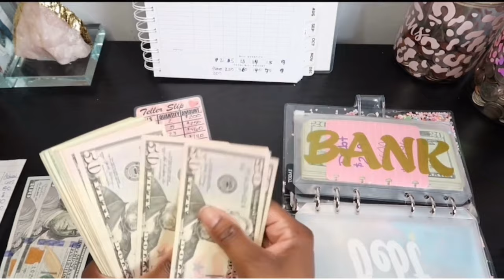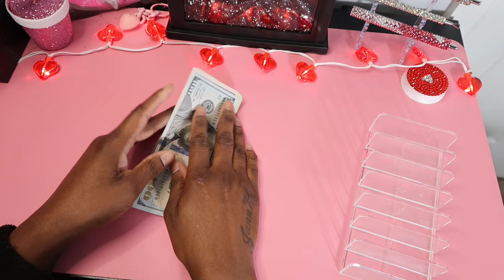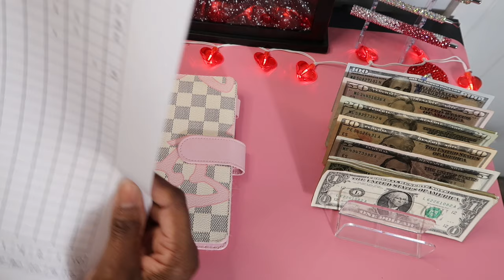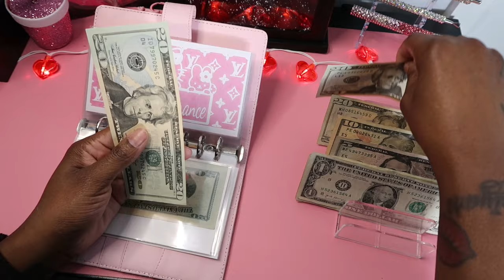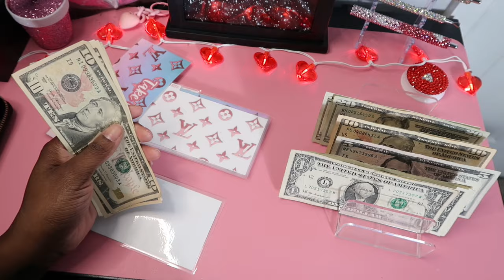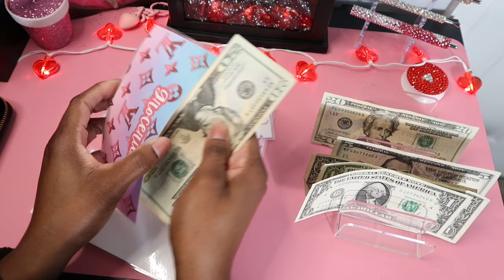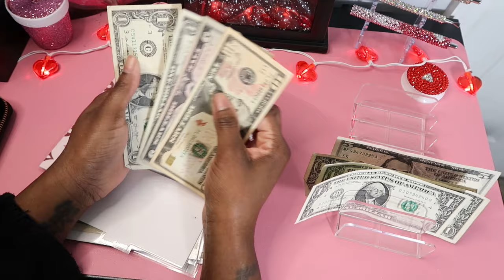VERY QUICK, LOW INCOME CASH ENVELOPE STUFFING | 2ND PAYCHECK JANUARY 2024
Hello! My name is Kendra. In today's video I will be cash stuffing my 2nd paycheck for the month of January 2024!